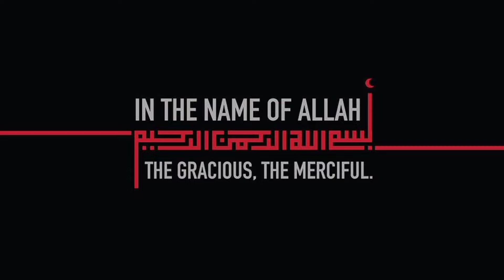Mutton Angara Curry Recipe by Aqsa's Cuisine, Easy Mutton Curry, Mutton Korma, Mutton Recipes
Eid Dawat Complete Menu by Aqsa's Cuisine, Traditional Eid Recipes, Kofta, Firni, Kabsa Rice, Kebab